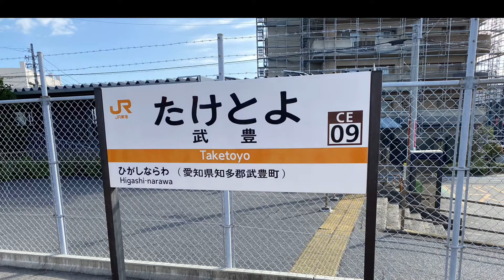【前面展望】武豊線区間快速武豊〜名古屋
武豊8:45発武豊線内各駅停車区間快速名古屋行きの車窓です。
所属は、海カキ311系G7編成。
乗車車両は、クハ310-7です。

停車駅は、

武豊 1:30
東成岩 3:40
半田 6:55
乙川 10:20
亀崎 15:00
東浦 19:00
石浜 22:15
緒川 24:50
尾張森岡 28:05
大府 31:10
共和 36:55
金山 46:10
名古屋 52:00